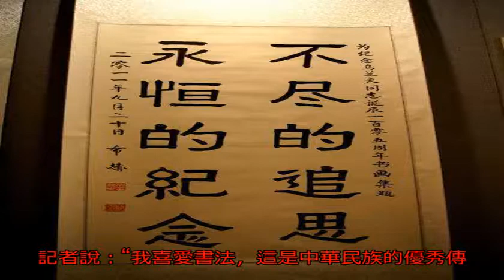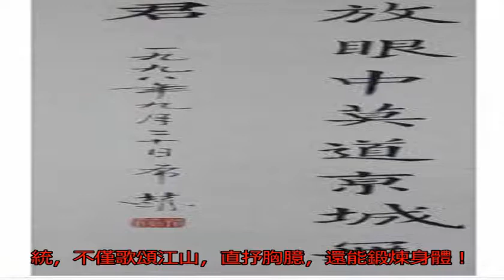全國人大原副委員長布赫書法欣賞：書風俊雅，曾豪捐四千件書作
布赫，又名云曙光，1...